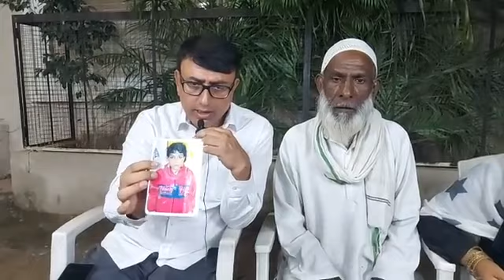Help in locating missing Rubeena @ Ruby basically from Muzaffernagar,Uttar Pradesh :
Help in locating missing Rubeena @ Ruby basically from Muzaffernagar,Uttar Pradesh suffering from mental illness, Last see in Ongole & Nellore in Andhra Pradesh:

This is to state that during my Praja_Darbar at Darul_Aman Chanchalguda one Mohammed Ahmed (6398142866) and Mateena basically from H No: 827/60, Muzaffer Nagar, Uttar Pradesh who's daughter Rubeena @ Ruby (Age-18 years) suffering from mental illness went missing on 28th June 2022 for which a missing FIR was lodge in a Police Station.

They received a phone call from Shanker (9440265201) from Ongole in Andhra Pradesh who said that their daughter is with him and asked the parents to come and take their daughter and he sent photos of Rubeena @ Ruby.

As per schedule the parents reached Ongole Railway Station on 23rd July 2022 and met Police Officers of Railway Protection Force (RPF) who accepted that they found the girl in an A/c Couch of Train and handed over to an organization through Shanker.After verifying all documents Shanker claimed that the said girl had ran away from her custody and presently is with Pragati Charitable Trust in Nellore, Andhra Pradesh (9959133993 & 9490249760).

The parents reached Vedayapalem Police Station (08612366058) in Nellore and submitted all documents but later came to know that the girl had run away from Pragati Charitable Trust.The parents waited for three days and came back to Hyderabad, Telangana and met me and requested to help them in searching their daughter.Kindly help the said Parents in searching their daughter as soon as possible.

Thanking You
Yours Sincerely

(Spokesman) MBT